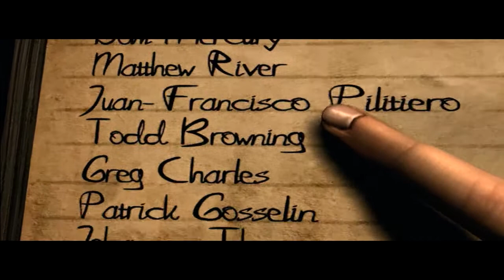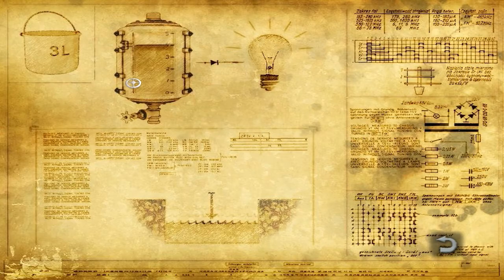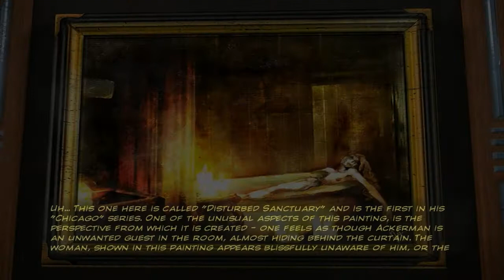Still Life | NOOOOOOOO! Alternatively: Boat, Please #17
So uh... this took longer than I'd thought it would take. A lot of cutscenes in this part, so sit back and relax, I guess?

We get transported to Prague and find Apolina and well, some puzzles and stuff... And some shooting. We also find a dismembered body, solve another puzzle and well. Ida isn't having a good day, let's just put it like that.